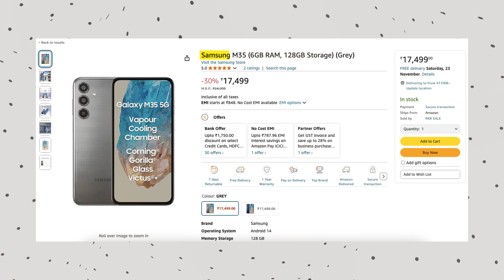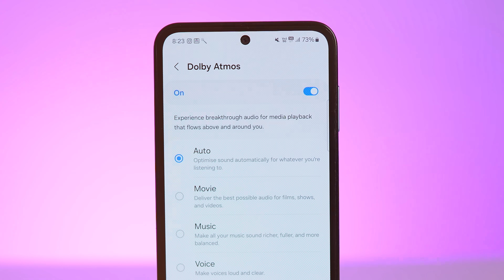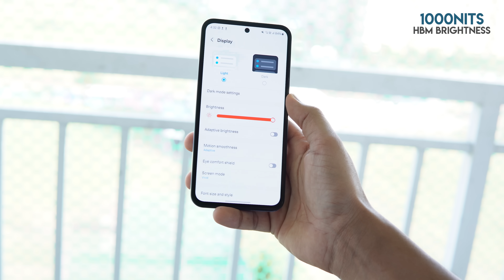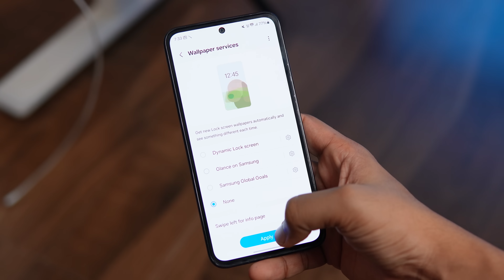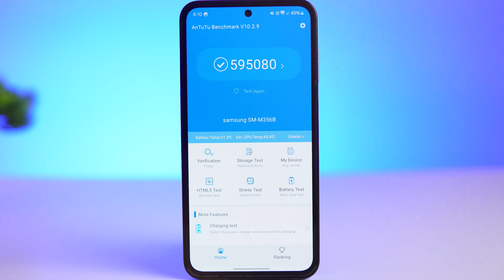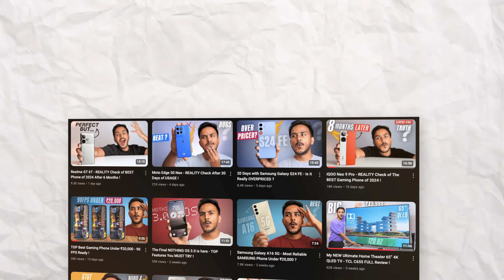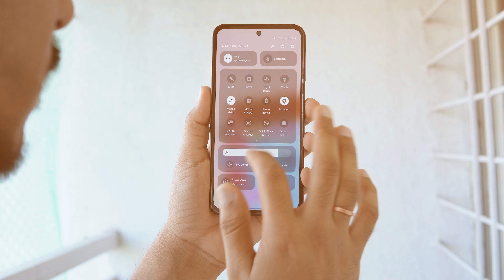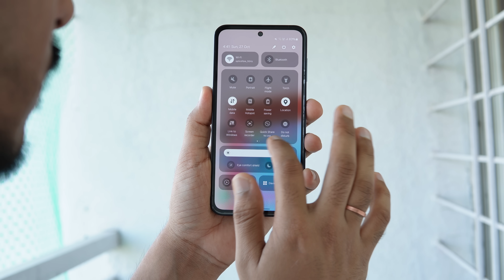Samsung M35 5G - The TRUTH REVEALED After 4 Months !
In this Video, Best 5G Phone Under 15000, Best Samsung Phone Under 15000, Samsung M35 5G Long Term review, Best Gaming Phone Under 15000, samsung m35 camera review, samsung m35 battery backup, Watch Full Video for a detailed Review of Samsung M35 5G Phone before Buying it.

Intro 00:00
Price and Variants 00:27
Build Quality 00:53
Display 02:47
5g and Calling 04:57
Software Bugs & Experience 05:51
Gaming & Performance 08:23
Battery Backup 10:14
Camera Review 11:19
Conclusion & Outro 13:25